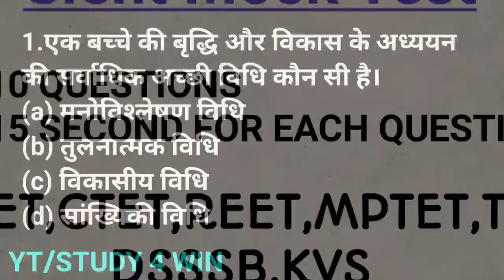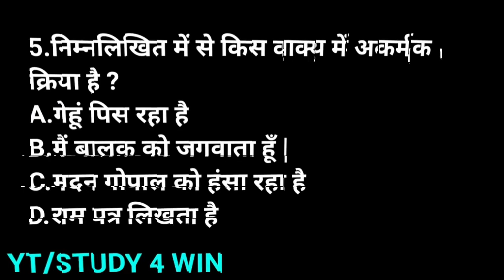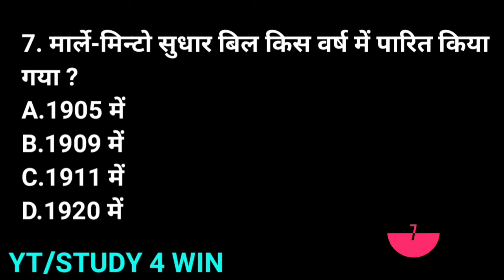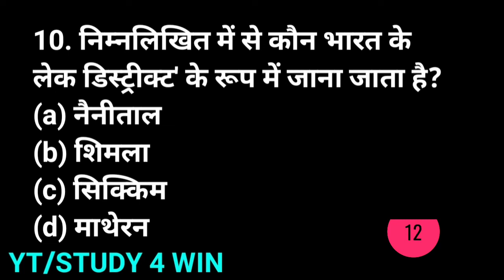MOCK TEST-2 |UPTET 2021|बालविकास, पर्यावरण, हिंदी, ENGLISH |STUDY 4 WIN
वीडियो का डिस्क्रिप्शन पड़ने के लिए धन्यवाद!आपका दिन
 मंगलमय हो 😊
पर्यावरण अध्ययन uptet
uptet बाल विकास
child psychology and pedagogy
uptet ke liye paryavaran